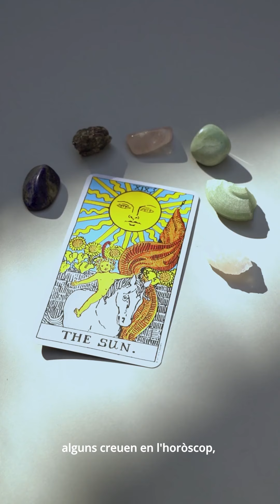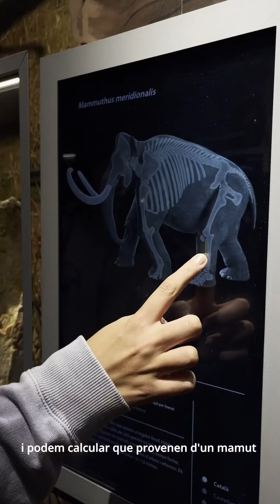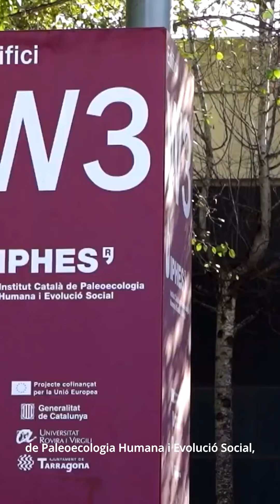Tempus fugit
Premis TUCA 2024. Guanyador 1r premi

Aquest concurs és una iniciativa de la Fundació Catalana per a la Recerca i la Innovació (FCRI). Més informació